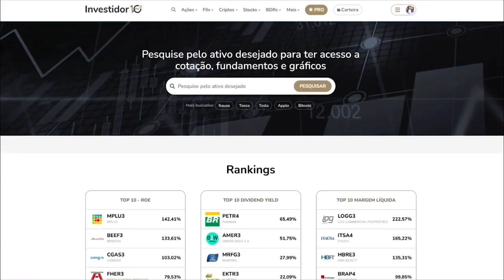BTG ou BANCO DO BRASIL? COMO AVALIAR ESSAS EMPRESAS DO MESMO SETOR